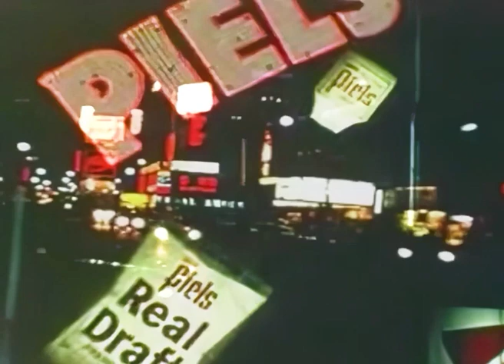Grace Jones-Pull Up To The Bumper (UK 12” Promo Radio Edit) 1981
Grace Jones-Pull Up To The Bumper (UK 12” Promo Radio Edit) 1981 Remideo2014

From the UK Promo 12 Inch, a bit more dubby